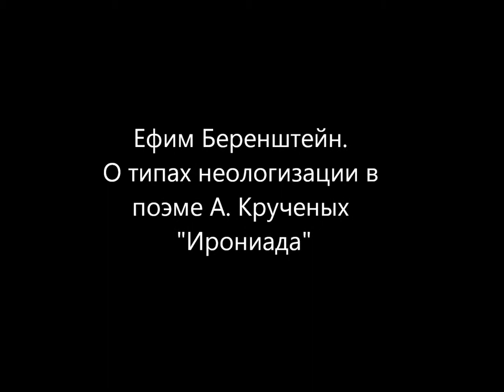Ефим Беренштейн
Ефим Беренштейн на чебоксарском фестивале комбинаторной поэзии рассказывает о типах неологизации в поэме А. Крученых "Ирониада". 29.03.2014. Национальная библиотека Чувашии.